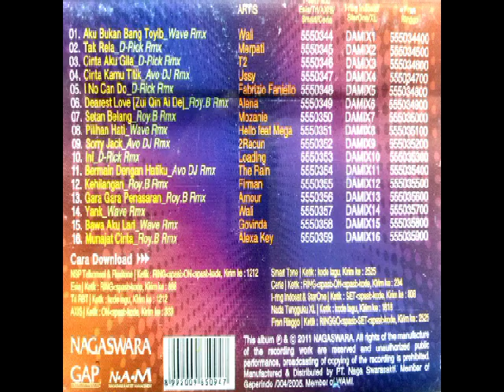(aku bukan bang toyib) NAGADANCE